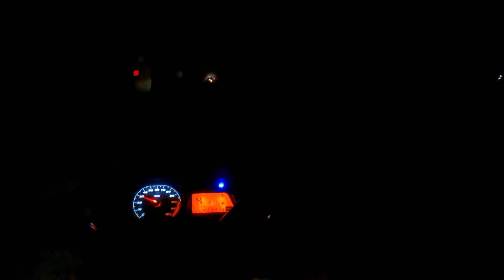NIGHT out krne ke chakkar me hogya seen at 12:00 //khusmi jungle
Description
Sunday ride pe hogya live accident
655
Likes
Bike ktmrc390
Phone iPhone 11
Laptop hp
9,598
Views
Thumbnail PicsartYouTubers VERY ANGRY on Saloniyaapa!
WHY?, Is Bigg Boss Scripted?, Urfi Javed
Says Sorry, IPL 2023
Location Jammu
Apr 24
namineahinahartaknOO
2022
X

YouTubers VERY ANGRY on Saloniyaapa!

Accdnt Prank On My Girlfriend9|Prank
Gone Wrong Or Successfull? @Aahana
Dey

Gifting Super-Bike to My Team | 20 r
ZX-10R Bike Surpise

12 bje raat me bhoot dikh gya

ANGRY POLICE Stopped me 4 Bikes
Crazy Burnout Training